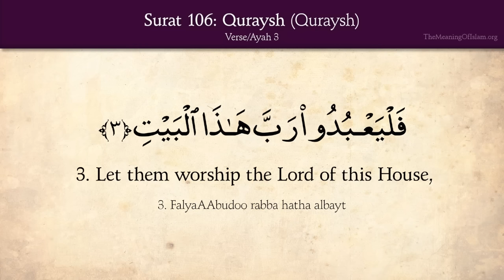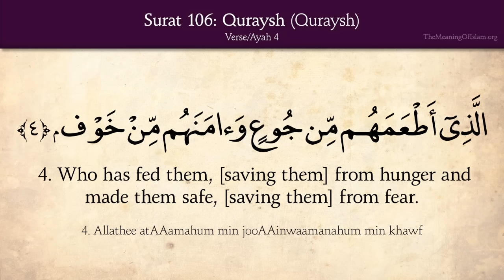Quran: 106. Surah Al-Quraysh (Quraysh): Arabic and English translation HD